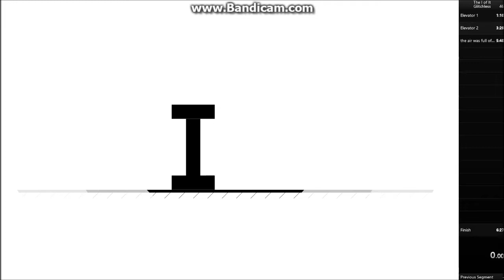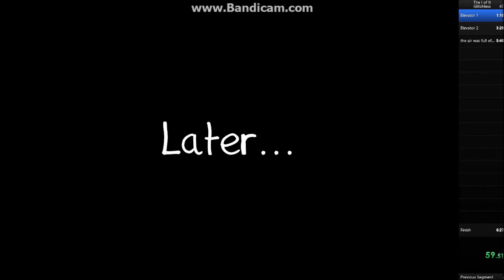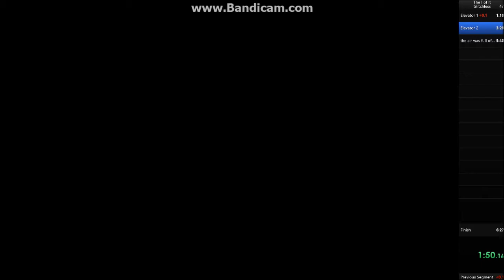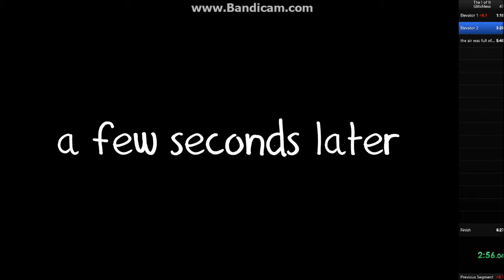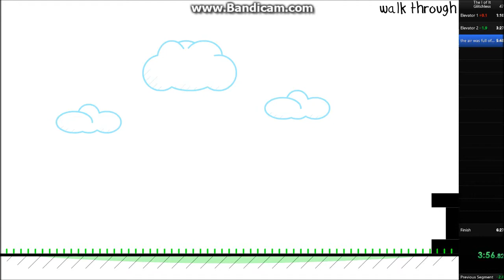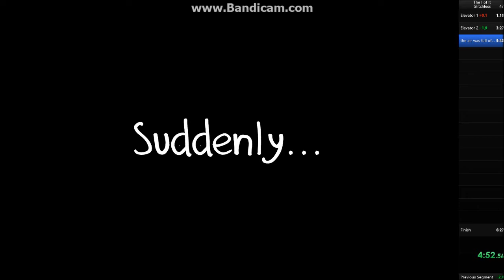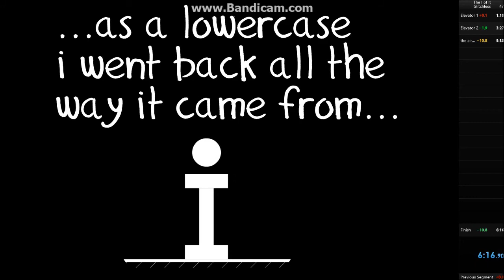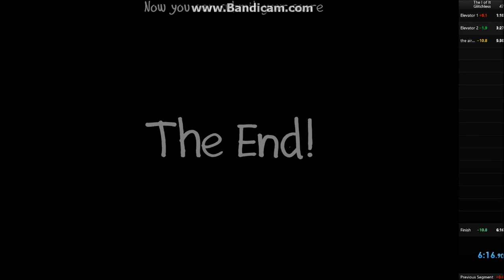The I of It 6:17 Speedrun (PB)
Getting better with the movement overtime with room for improvement still.

The biggest area I want to improve is (unsurprisingly) Dartwire. I've got a new setup involving playing the SWF file, so runs should be slightly faster to do now and at a higher* but slightly wonkier resolution